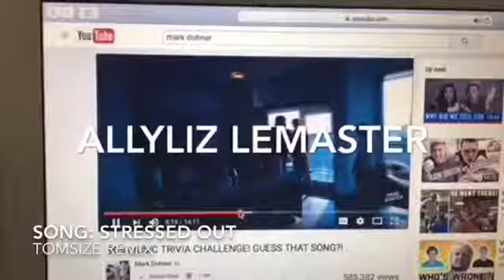T1// First Video as a Main Channel!!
Here's my Tattoo Ideas!! Hope you enjoy!😊